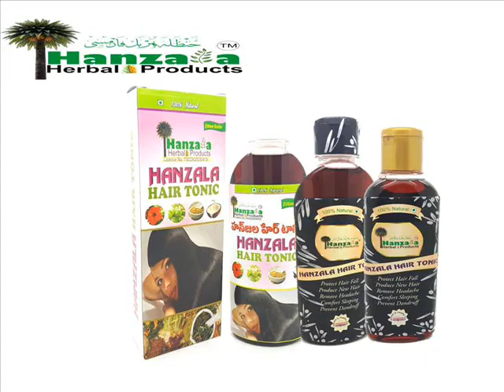Hanzala hair oil 8977808339 Available On Amazon